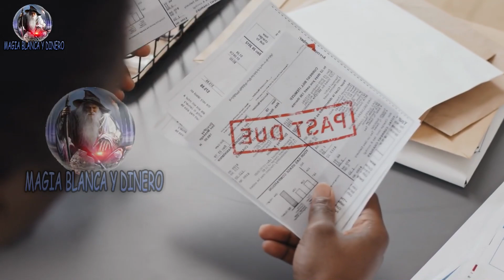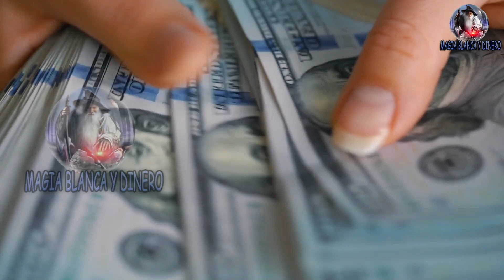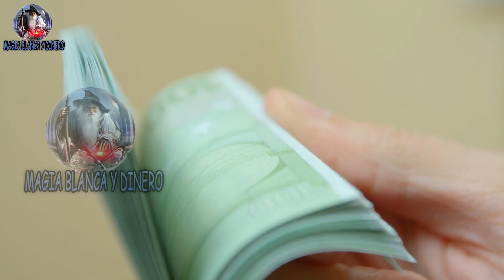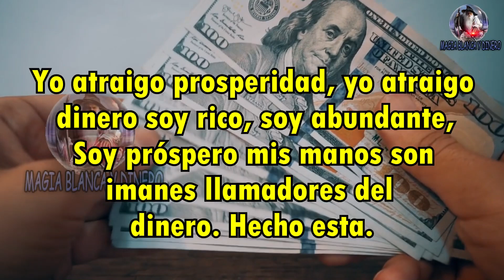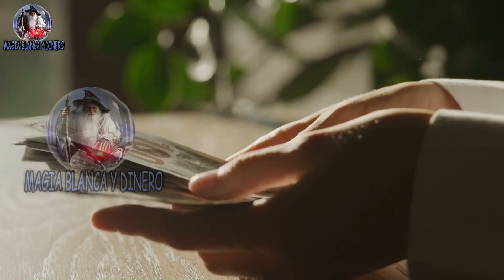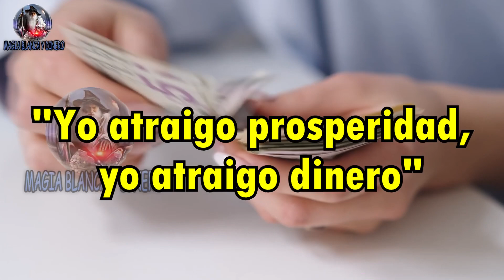Dile Adiós a las deudas sólo coloca esto atrás de tu puerta